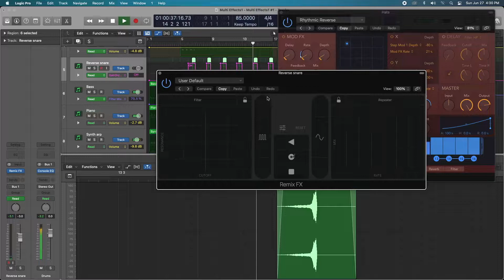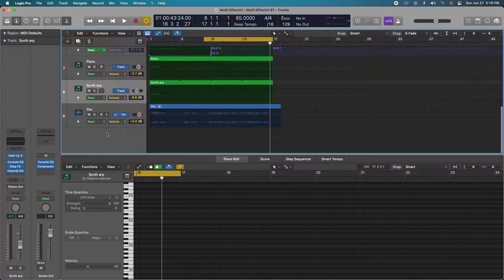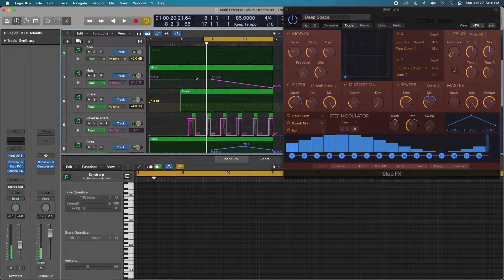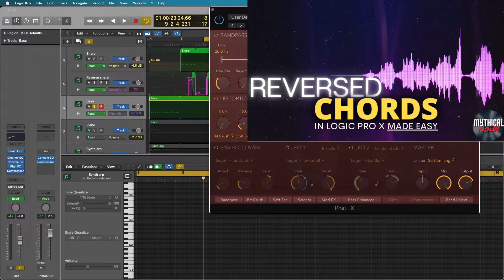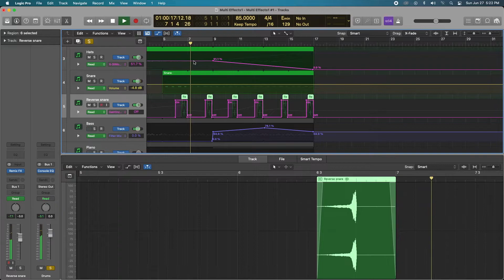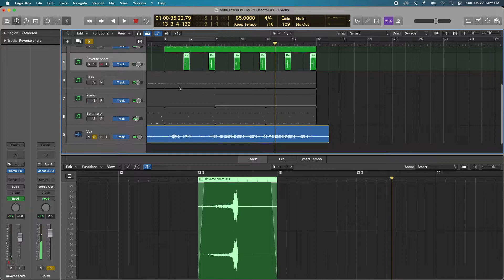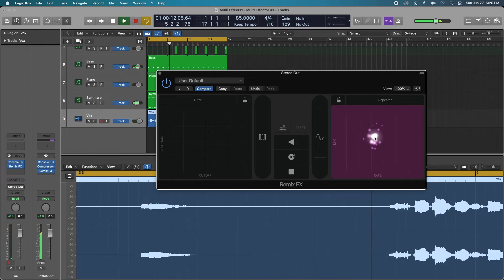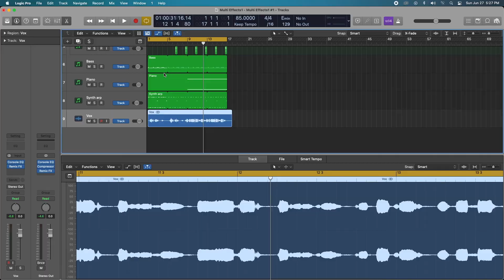How To Use Multi Fx Logic Pro X | Step, Phat, & Remix FX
In this video, I will deep dive into my 3 favorite plugins in Logic Pro X, the Step, Phat, & Remix FX plugins!  These are not only incredible for sound design, but for gluing your tracks together, adding power and snap, but also for inspiration!

00:00 Intro
01:11 StepFX
04:49 PhatFX
07:19 Remix FX on Vocals
12:05 Remix FX on Stereo Out

In this channel, you will learn how to use Logic Pro X. My aim is to help the beginner and intermediate users of this program!

In this series you will learn about:
- Songwriting
- Mixing in Logic Pro X
- Recording and mixing vocals
- Mixing with EQ and Compression
- And everything else you need to know about working with this great DAW.

I want to help you be more creative, learn how to produce faster, and be more confident about your music and productions.